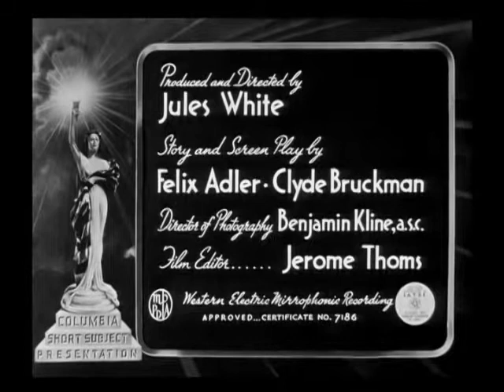Buster Keaton - General Nuisance (1941)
Noticed this short wasn't available in full on here yet, so here ya go! One of my top 3 favorite Columbia shorts that Buster did. Also, sorry for the subtitles.. it was the only version I could find!